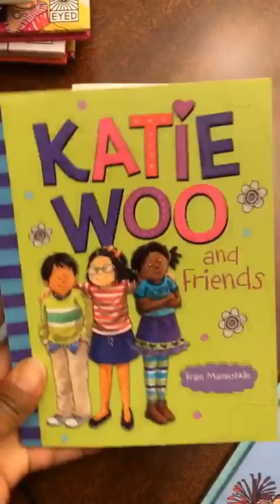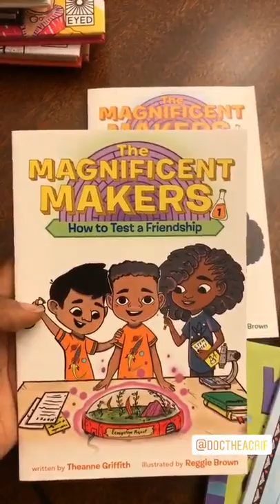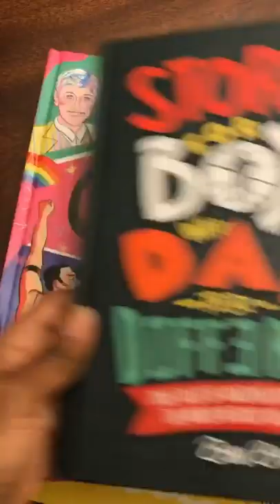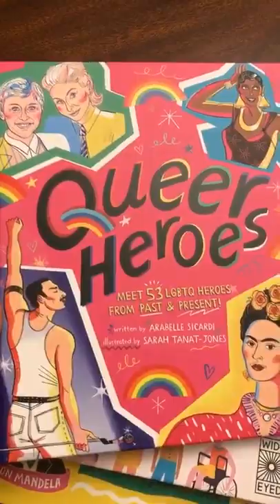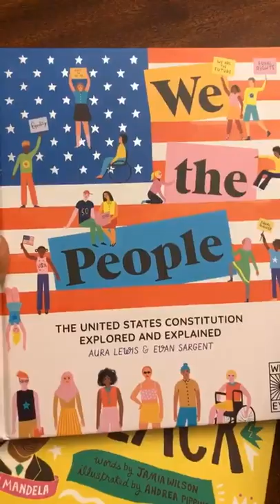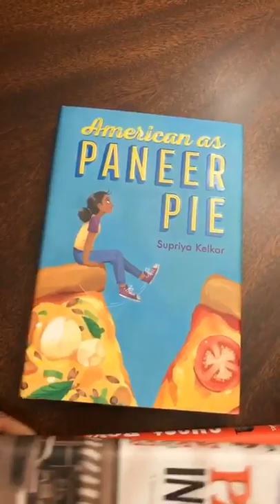Best stories evachen212 (@Eva Chen) daily selection 🔥 6/11/2020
🔥 TOP instagram stories of evachen212 (@Eva Chen).